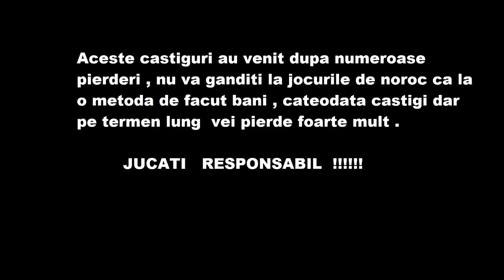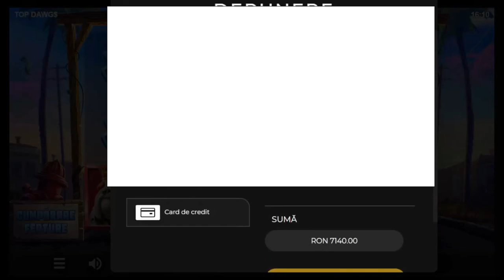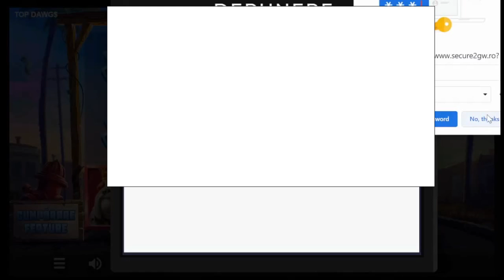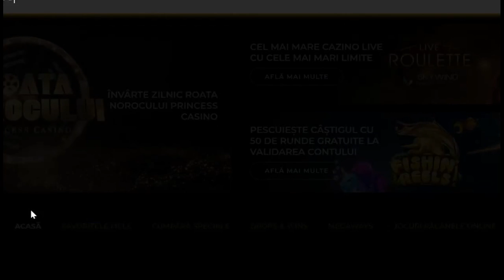Tilt Mode Bonus Buys Top Dawgs Relax Gaming Slot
Tilt Mode  Bonus Buys Top Dawgs Relax Gaming , Top Dawgs Slot